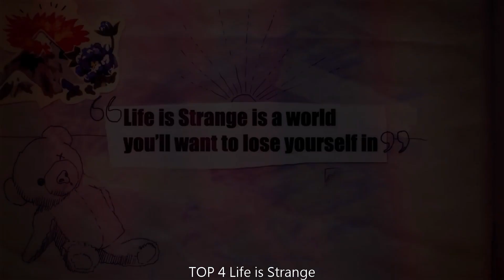Top 10 indie Games of the Week on TapTap | Week49 2023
Hey, gamers! It’s Tuesday, 2023/12/05. We’re back with a highly-anticipated video where we’re going to rank the ultimate top 10 indie games of Week49 on TapTap. We’ve scoured through the best games of the week and compiled our list to give you a guide to the most amazing games you should definitely play.
Kicking off at number 10, we have *Angry Dad: Arcade Simulator*, a indie game that offers an incredible Gameplay experience that you just can't miss.
Coming in at number 9, we have *20 Minutes Till Dawn*, a indie game that will blow your mind with its Gameplay.
Our next pick at number 8, we have *Goose Goose Duck*, a indie game that delivers an unforgettable experience with its Gameplay.
Sliding into number 7, we have *HAAK*, a indie game that truly stands out with its Gameplay.
Our pick at number 6 is *The Way Home: Pixel Roguelike*, a indie game that offers a unique and captivating Gameplay experience that you won't find anywhere else.
Breaking into the top 5, we have *Life is Strange*, a indie game that has it all - incredible Gameplay that will leave you wanting more.
At number 4, we have *Phantom Blade: Executioners*, a indie game that is a true masterpiece, offering a Gameplay experience that you won't soon forget.
Our pick at number 3 is *Party Animals*, a indie game that will blow your mind with its incredible Gameplay.
The runner-up at number 2 is *Rocket League® Sideswipe*, a indie game that offers an immersive Gameplay experience that will leave you speechless.
And finally, our number 1 top must-play game of week49 is *Bright Memory Mobile*, a indie game that is a true masterpiece, offering an incredible Gameplay experience that will keep you coming back for more.
And there you have it, folks, our ultimate top 10 indie games of Week49 on TapTap.